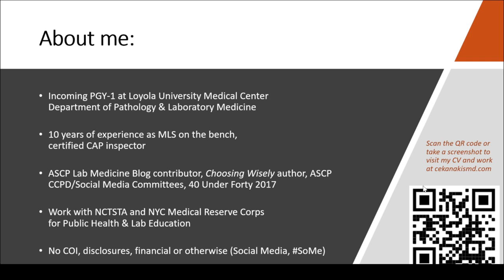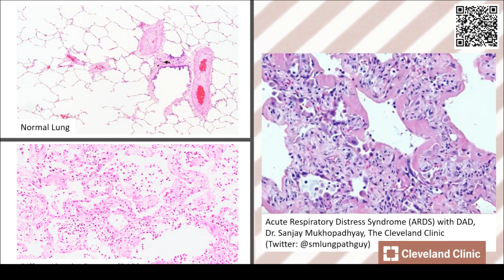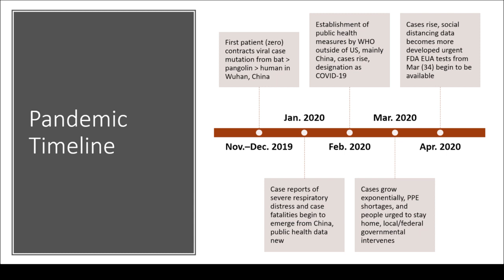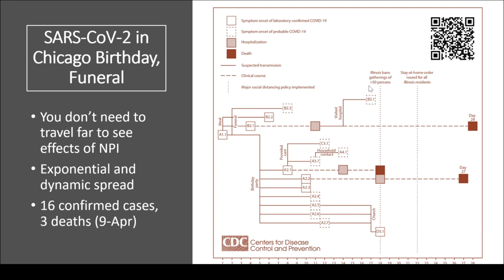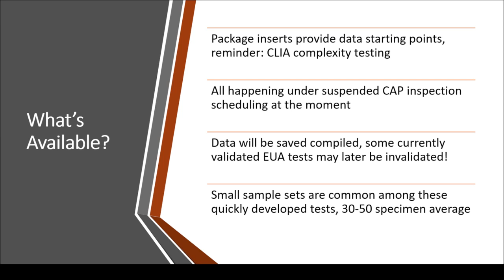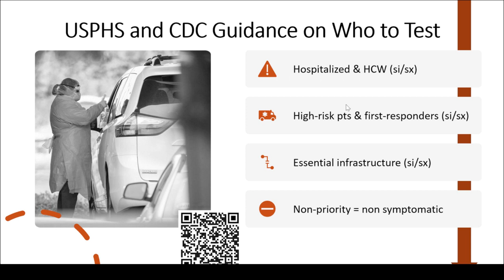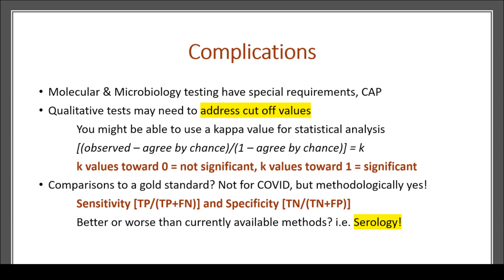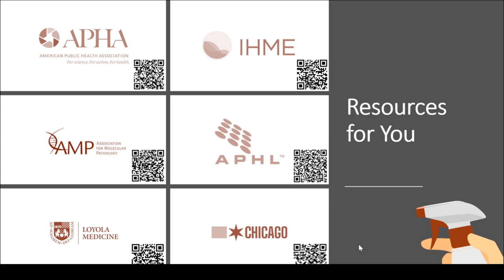Covid-19 testing in the laboratory - Dr. Kanakis